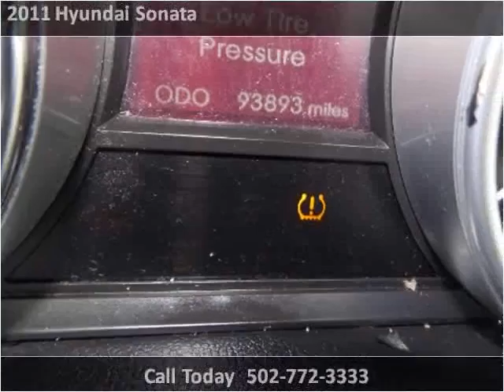2011 Hyundai Sonata Used Cars Louisville KY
This 2011 Hyundai Sonata is available from Approved Auto of America.